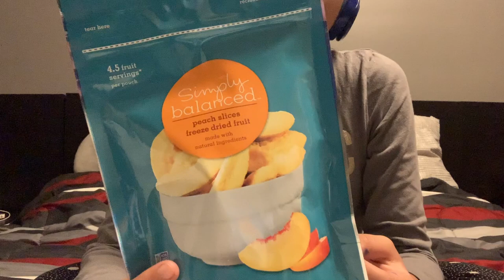ASMR Eating Freeze Dried Peaches | Crunchy Mouth Sounds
Hi Everyone!
Welcome to my latest foodie adventure. I have been into mouth sounds lately and have to take advantage of all the sweets when I get a chance lol. Enjoy the crunchy mouth sounds of these freeze Dried Peaches.

☆　 FOLLOW ME 　☆